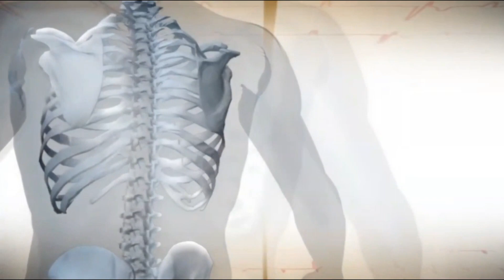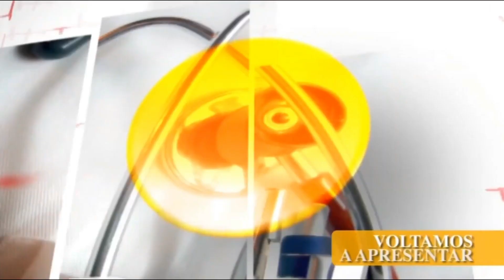SÍNDROME DO PÂNICO EM TEMPOS DE PANDEMIA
QUER SABER MAIS :
Veruska Ghendov
Psicóloga Clínica
Atendimento crianças, adolescentes, adultos e familia
Palestras e Cursos Ministrações